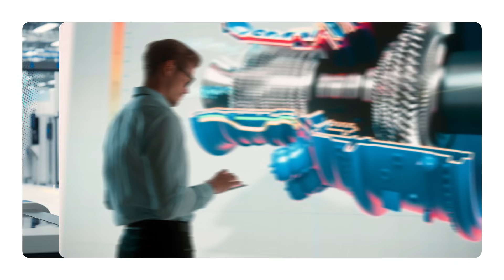Industry 5.0 - Overview | Mouser Electronics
This next era of of manufacturing innovation goes beyond automation - creating a world where technology and humanity thrive together.